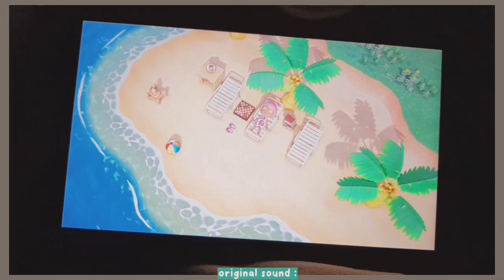unboxing my nintendo switch v2 🌷 | animal crossing edition + animal crossing game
ᨳ᭬ read me ~♡💌

⊹ ᮫࣭﹆ֹ 🧸 hello cutiess ᨳ᭬
this is my bday gift from my fam hihi and i luv it sm.

you can also watch these vids of mine ⊹